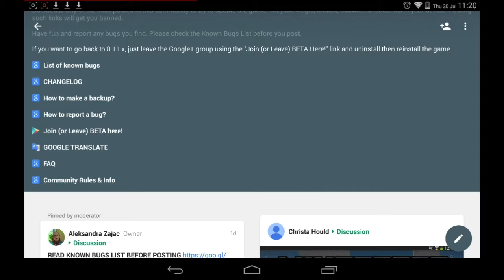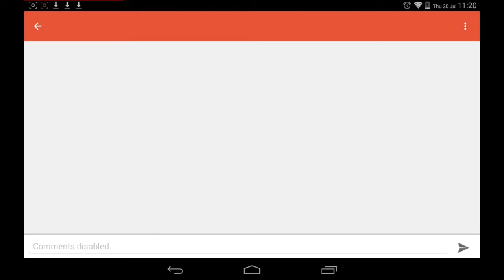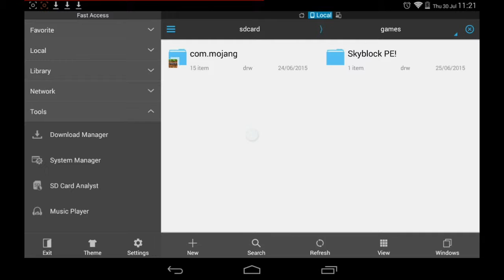Minecraft 0.12 [Gameplay Resume]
Hola amigos! En este video va un resumen de lo que ando haciendo en el Minecraft 0.12 la increíble actualización de pocket edition, voy a presentarles algunos videos cuando ya tenga cosas creadas en lugar de mostrar el proceso de creación porque haciéndolo así es más tardado todo espero que les guste el video.

Si quieren probarla y compraron el juego en la playstore pueden unirse al grupo de testers en este link:

Si quieren unirse a la comunidad creada por los desarrolladores para reportar bugs entren en este link:

Ahí también viene una lista de las nuevas funciones que no son bugs